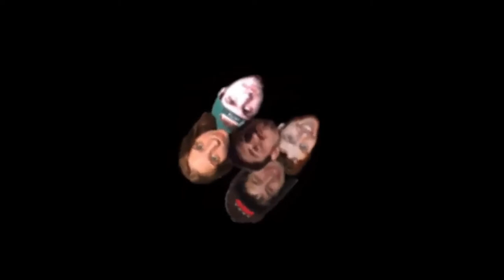FE Plays Ultimate Chicken Horse: "Goodbye!"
ft. Curtis, Boc, KC and Jacob

The boys all go on a trip down a silo. While Curtis and Boc get in a heated competition for first place, Jacob and KC get into a similarly heated competition for last.